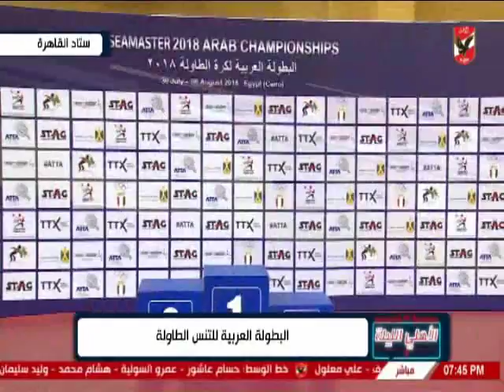لحظات تتويج بطلات مصر بالبطولة العربية لتنس الطاولة